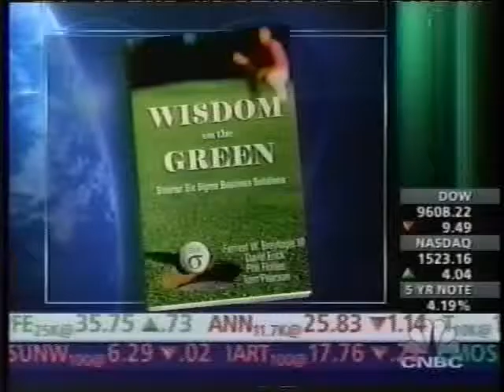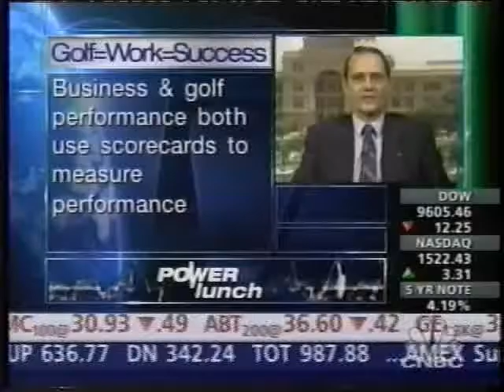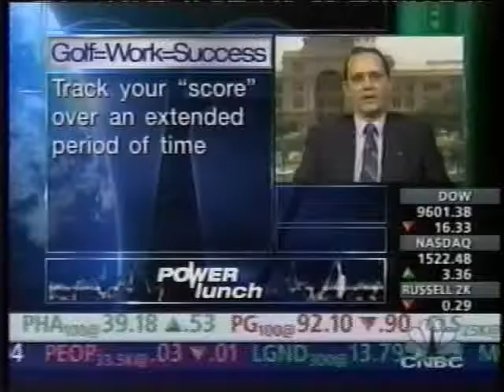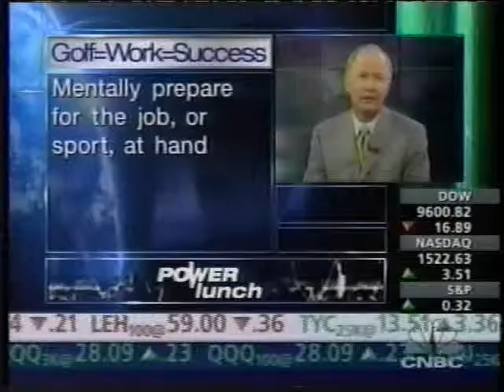Power Lunch CNBC Interview of Forrest Breyfogle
Power Lunch CNBC interview of Forrest Breyfogle discusses his book "Wisdom on the Green: Smarter Six Sigma Business Solutions." In this book, four golfer learn from each other how to apply smarter six sigma techniques to both their business and golf game as well.